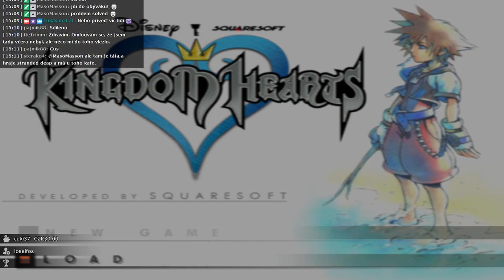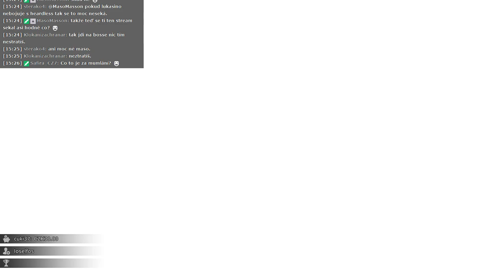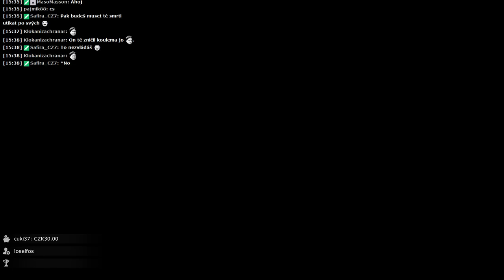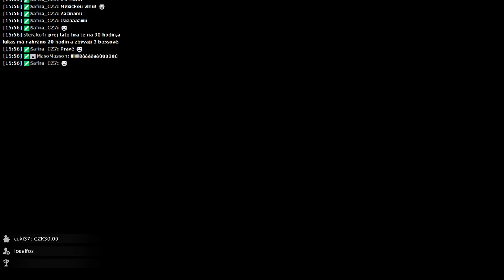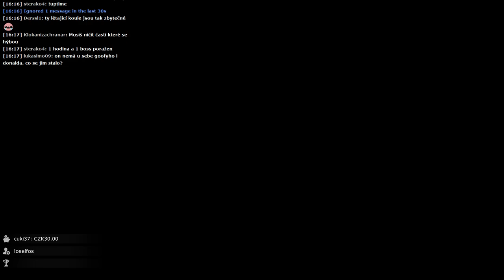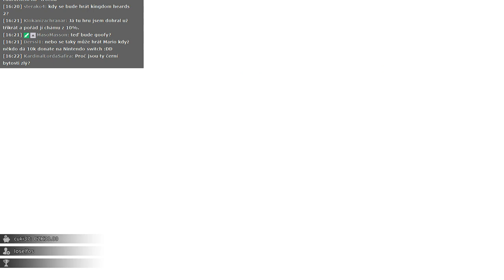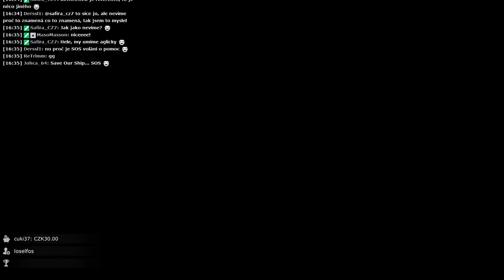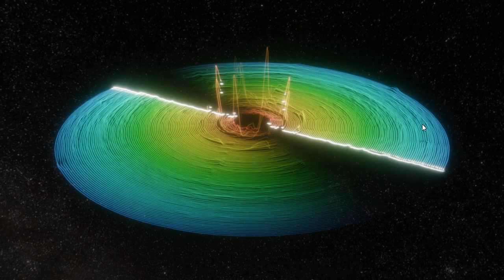[CZ] - Teď už nás nic nezastaví! - Kingdom Hearts #7 - 18.03.